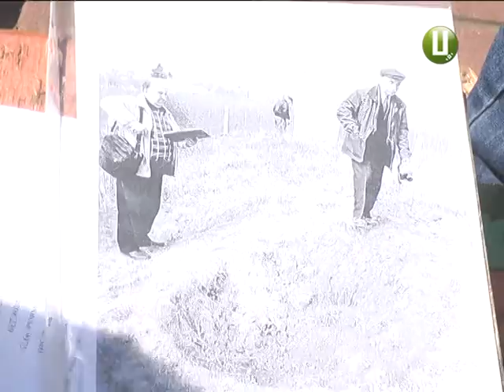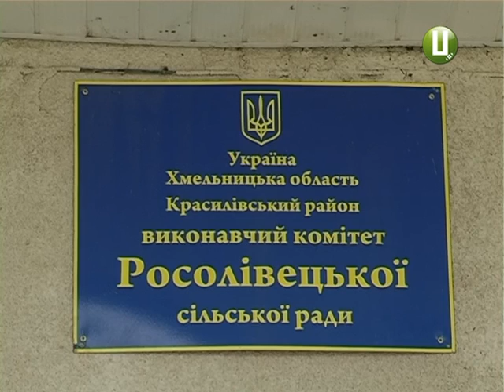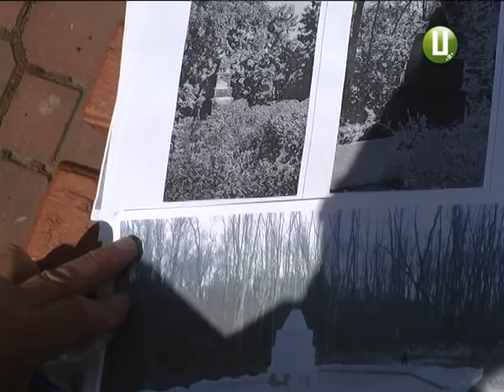Збереження пам'яті про невинно убитих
На території краю донині збереглося близько сотні захоронень жертв нацизму. Однак, збереглося – це слово надто гучне. Адже чимало могил занедбані, хоч і перебувають на балансі місцевих рад, які й мають ними опікуватися. Дбати ж про пам’ятки історії взялися свідки тієї страшної трагедії народу, ті, хто об’єднаний нині у спілку колишніх в’язнів концтаборів. Проте, ця благородна справа дається їм нелегко.